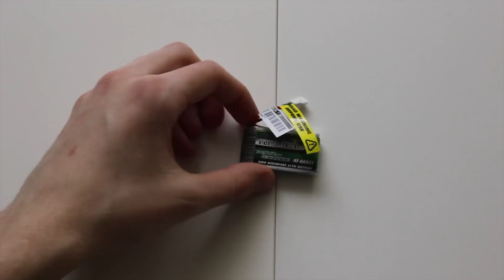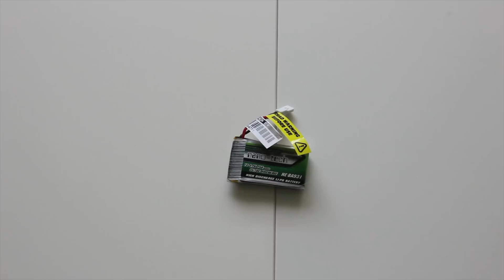Syma X5C - Battery Mod Longer Flight Time To 15 Min. Hack Step by Step (2 of 3) How To PL 4K X5C-1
Turnigy Nano-Tech 750 mAh 3,7V 1S 35-70C Li-Po

This battery provides the longest flight, without modifying the case, because the fit and has the highest capacity of 750 mAh.
We can assume even a 1200mAh battery, but it will be much larger and heavier.

Ta bateria gwarantuje najdłuższy lot, bez modyfikowania obudowy, ponieważ pasuje i ma największą pojemność 750 mAh.
Możemy założyć baterię nawet 1200mAh, ale będzie ona dużo większa i cieższa.

Dziękuję za oglądanie! Jeśli podoba Ci się filmik, wesprzyj mnie!